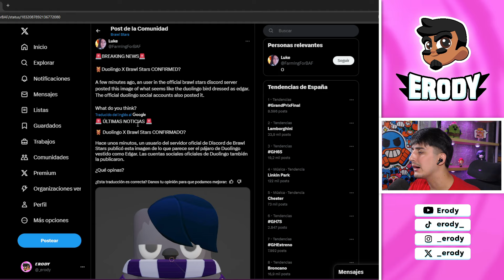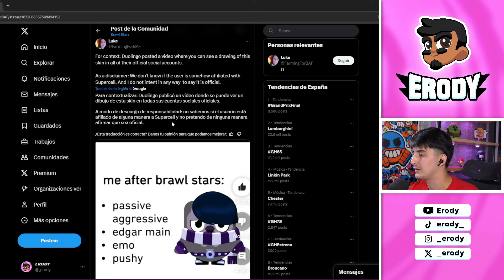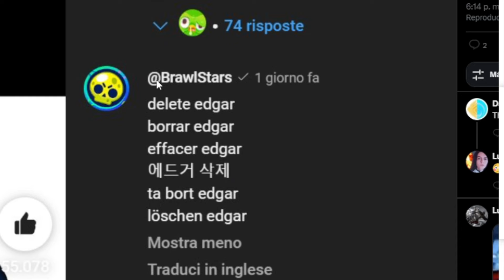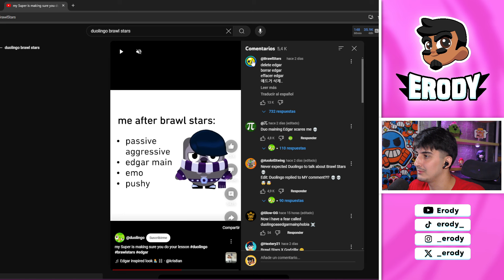PROBLEMAS Evento Bob Esponja ❌ Nueva COLABORACION SORPRESA 😱 Brawl Stars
👉🏻 En el video de hoy hablaremos sobre un prolema que ha habido en el evento de Bob Esponja y que nadie ha hablado, también hablamos sobre una posible colaboracion que puede llegar a Brawl Stars